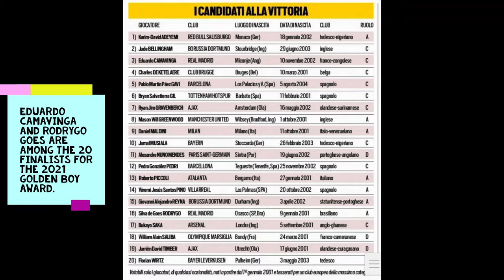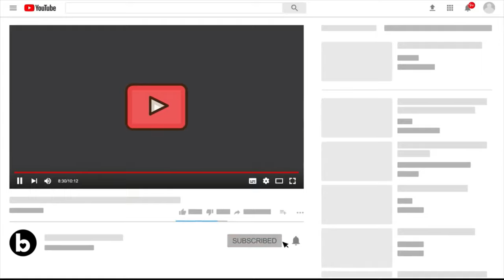15 Oct Real Madrid News: Massive support for Benz Ballon'Dor | Mbappe loading, Pogba inching closer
Injury Update:

At Real Madrid there is fear with Eden Hazard's state, which muscularly is not ideal. He is not injured, but his physical condition is not 100% and he's a doubt for the Shakhtar game.
Source: marca

Militao, Vinicius and Valverde will return to Madrid tonight they will train without problems tomorrow. Except for a last minute setback, they will be available for Shakhtar.
Source: MarioCortegana

Transfer:

Mbappè has made his decision and money is the least. Not even for all the gold in the world would he renew with PSG. Nothing will change his decision. He wants to succeed at Madrid and he will. He only has to wait until June 30 to see his dream come true.
Source: diarioas

Mino Raiola wants Pogba to join Real Madrid. If the player does not renew with Manchester United then Real Madrid would be willing to pay him a €14m per year salary.
Source: tgm46

Mbappé is the main target for next summer but Real Madrid are also interested in signing Pogba or Tchouaméni too.
Source: polomarca

Real Madrid are following Jules Koundé.
Source: polomarca

Comments:

Jean-Michel Aulas, Lyon President: “Benzema is one who thinks of his team, not statistics, his presence changes a game. We are all witnesses of his success, humility, & never forgotten where he came from. Football needs players like him. Karim for Ballon d’or, obviously.”

Antoine Kombouaré, Nantes coach: "Benzema deserves the Ballon d'Or, given what he is doing with France and with Real Madrid. I support him 100%."

Gérald Baticle [Angers manager]: “Benzema deserves the Ballon d’Or. He is a role model for all strikers.” Source: RMCsport

Niko Kovac [Monaco's coach]: “There’s a lot of good players who deserve the Ballon d’Or. Of course, Benzema is one of them, but Robert Lewandowski too.”
Source: RMCsport

Christophe Galtier [Nice coach]: “Ballon d’Or? Karim! Karim Benzema!”
Source: RMCsport

Jocelyn Gouvernnec [Lille coach]: “Benzema is an exceptional player, he's on a Ballon d'Or level. He deserves the Ballon d'Or and I would be very happy if he wins it this year. But I’m not the one voting."
Source: RMCsport

Rennes coach Bruno Genesio: “Karim Benzema deserves to win the Ballon d’Or.”
Source: lequipe

Performance:

Eduardo Camavinga and Rodrygo Goes are among the 20 finalists for the 2021 Golden Boy Award.